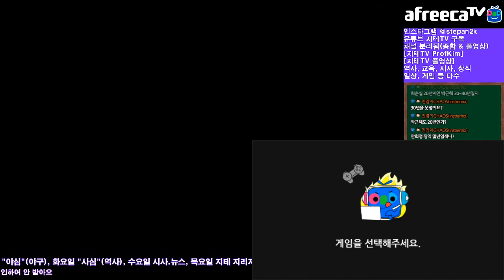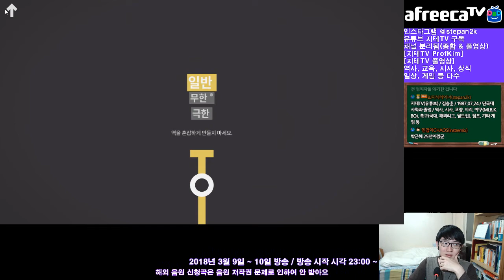[지테TV Live] 미니 메트로 일반편 노선 길이 불균형 실화? Mini Metro (아프리카TV BJ지식테이너 김승훈 2018.03.10 새벽방송 1부)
긴급 시사 방송이 끝난 뒤, 미니 메트로 엔딩을 보기 위해 방송을 계속하는 지테 님. 근데 엄청 어렵네요.